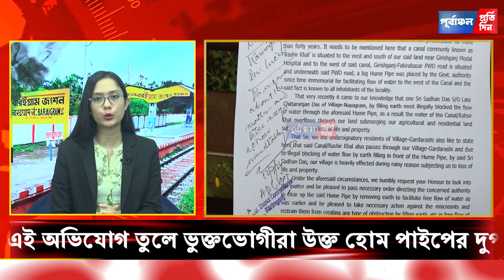নিকাশী ব্যবস্থা বন্ধ করে গিরীশগঞ্জ-নয়াগ্রামে জনভো”গান্তি সৃষ্টি শিক্ষকের! না”লিশ ডিসিকে।